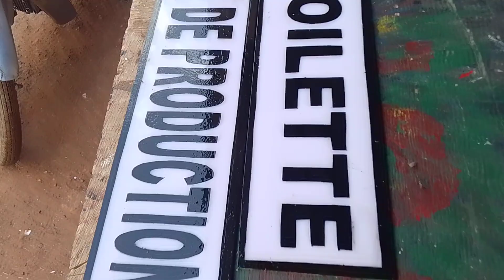Tout pour vos besoins décoratifs. impression, infographie, peinture